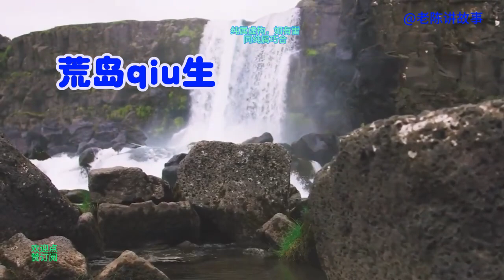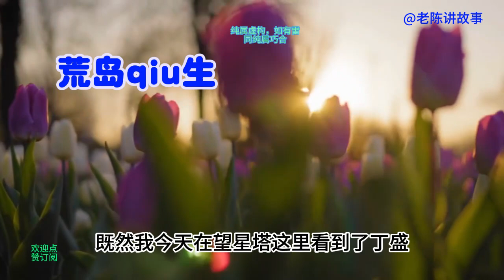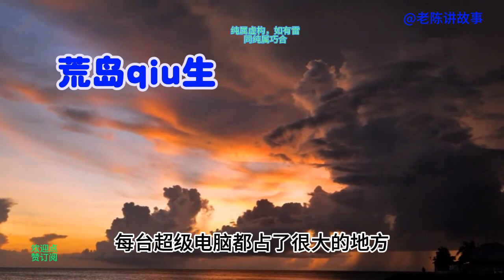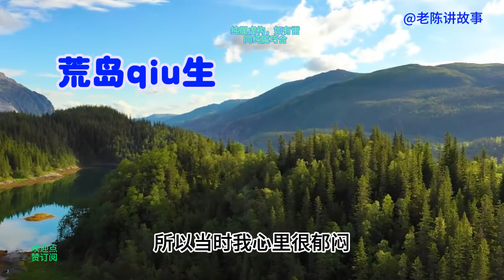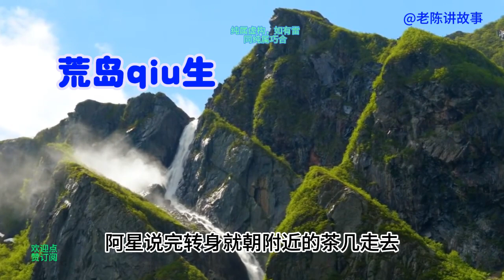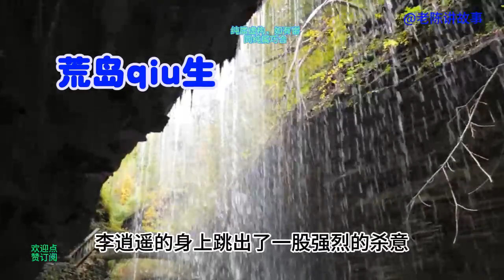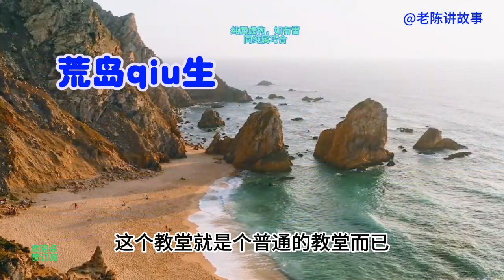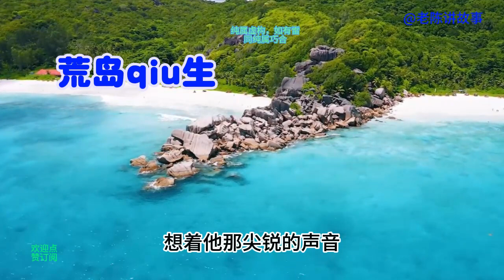荒岛99 小伙和女同学离开荒岛后，开了饭店后，做得真的很精彩99。故事